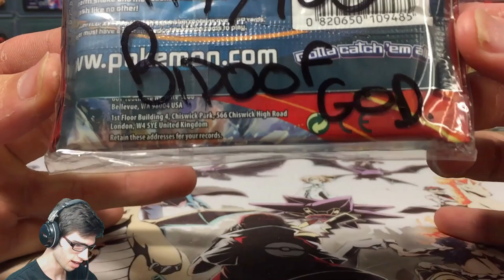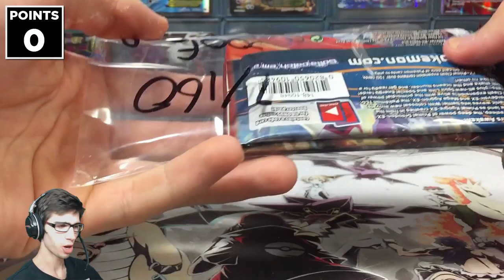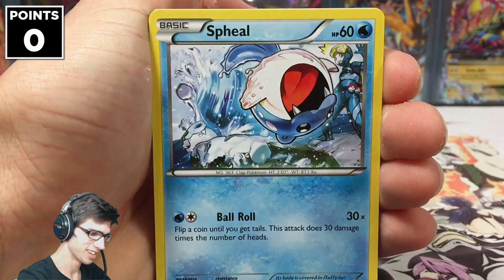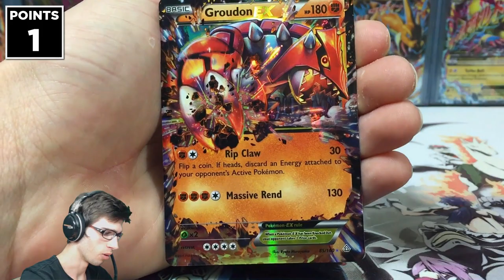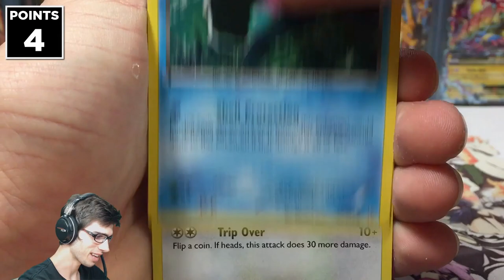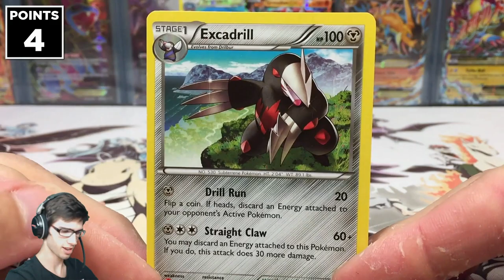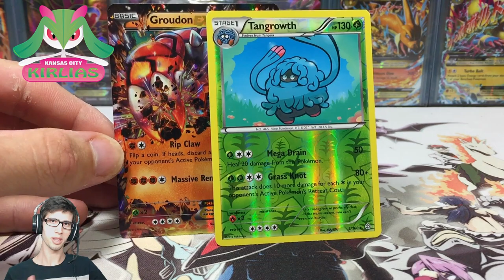MLPB Season 2 Week 4: Ecruteak Enteis Vs. Kansas City Kirlias - XY5 Primal Clash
What's crackin' Youtubers & MLPB fans! Welcome to Week #4 of the MLPB Season 2! This week I will be facing off against MissMimeJr and the Kansas City Kirlia's with 3 packs of Primal Clash! Only expecting the finest of pulls in today's video as per usual gotta get those points up. HOPEFULLY WE CAN FINALLY PULL AND ULTRA RARE. Still no luck as of week three when it comes to ultras so our pull game need to kick it up a notch!

★ Convenient Information ★